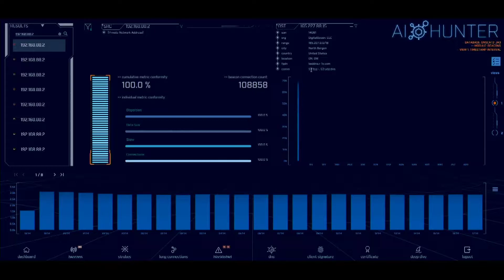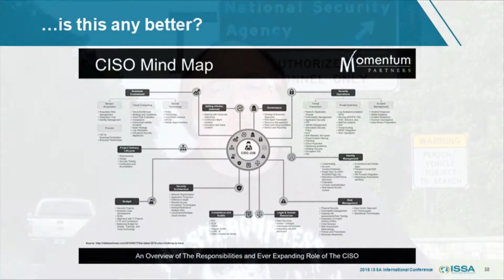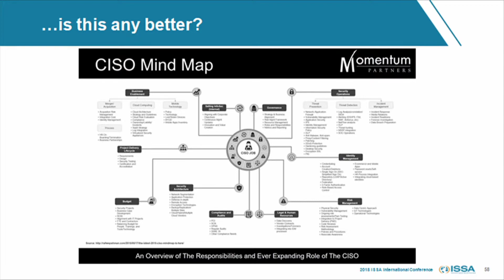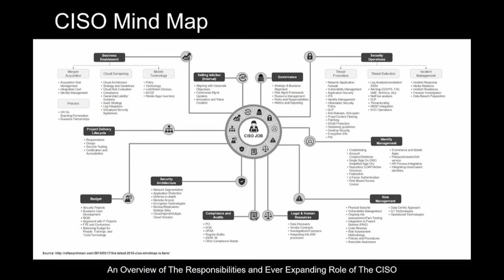Pragmatic Approaches to Cybersecurity Maturity, Part 1 - SCW #40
There are a lot of ways to measure/assess the level of organizational maturity of security programs. But, how do you mature your organization? We will discuss practical steps, like prioritizing the to-do list, the balance between people, process, and technology, as well as the balance between policies, standards, procedures vs. technical controls, to develop a pragmatic approach to mature your cybersecurity program.
for all the latest episodes!